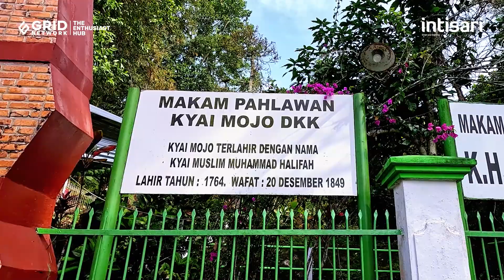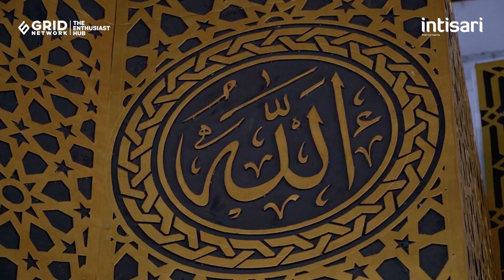SEJARAH KAMPUNG JATON DI TANAH MINAHASA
Berawal dari ditangkapnya Kyai Modjo yang merupakan Penasehat Agama sekaligus Panglima perang dari Pangeran Diponegoro pada Perang Jawa (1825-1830), pada 1828. kemudian dibawa ke Batavia, selanjutnya Kyai Modjo dan 63 orang pengikutnya diasingkan Belanda sebagai tahanan politik ke Minahasa Sulawesi Utara. Kyai Mojo tiba di Tondano pada tahun 1829 hingga meninggal di sana pada tanggal 20 Desember 1848 dalam usia 84 tahun. Kecuali Kyai Modjo, semua pengikutnya (semuanya pria Jawa) menikahi perempuan Minahasa asli Tondano dan keturunan mereka mendiami kampung yang saat ini dikenal dengan Kampung Jawa Tondano. Selain Rombongan Kyai Modjo, ada juga rombongan atau tokoh tokoh lain yang diasingkan ke Tondano oleh Belanda setelah rombongan Kyai Modjo berada di Tondano, diantaranya dari Sumatra, Jawa, Kalimantan dan Maluku. Termasuk Pangeran Perbatasari bin Panembahan Muhammad Said bin Pangeran Antasari dari Kesultanan Banjar yang ditangkap Belanda saat berada di Pahu, Kutai untuk meminta bantuan perang pada tahun 1885.
video : ricky martin
cameraman : zulfikar, donny fernando, aga pratama